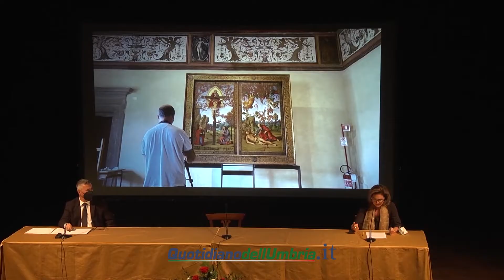"Raffaello giovane e il suo sguardo", mostra alla Pinacoteca comunale di Città di Castello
Dal 30 ottobre al 9 gennaio 2022 una straordinaria mostra che racconta gli anni di Raffaello a Città di Castello in cui diventa maestro autonomo